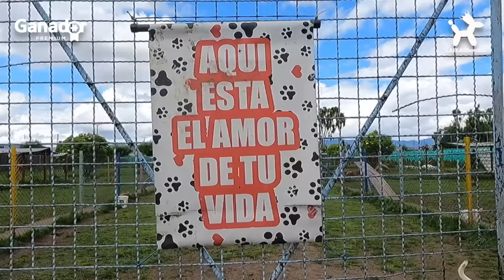Fundación Milagrinos | Donación alimento Ganador 🥇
Una visita muy esperada por los peluditos de la fundación Milagrinos ,quienes recibieron una gran sorpresa por parte de alimento Ganador premium. ¿Deseas aportar para esta linda causa y ser del team más cool? Entra a y descarga la app